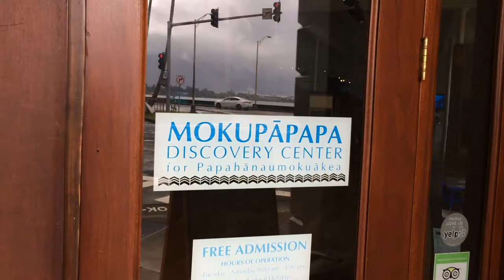Interpreting Islands with Visitor Centers-Mokupapapa